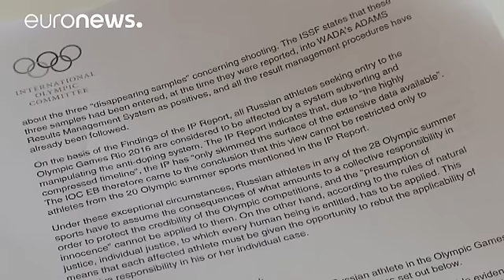Rusia saluda la decisión del COI de dejar la suspensión de sus atletas en manos de las federaciones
Rusia ha acogido positivamente la decisión del Comité Olímpico Internacional de dejar la suspensión de sus atletas en manos de las federaciones, ya que podría finalmente ver a gran parte de su delegación el los Juegos de Río. El ministro de deporte ruso, Vitaly Mutkó, aseguraba que las federaciones de su país están dispuestas a colaborar con el COI y los organismos antidopaje: "Es una decisión muy importante y me parece que ha sido tomada en base a la unidad del mundo del deporte, en el interés …